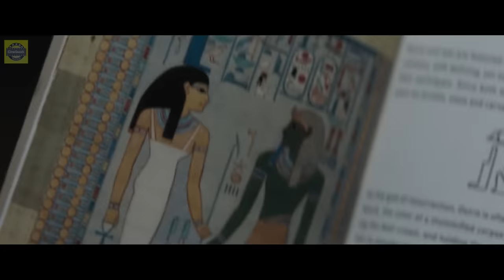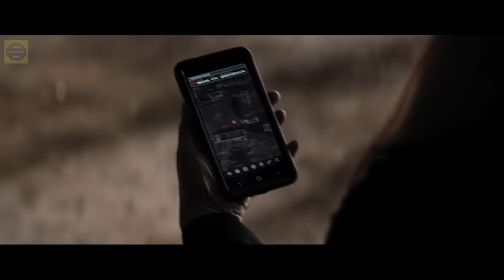His Ex-Wife Makes Him Immortal 😱 So No One Can Kill Him Now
⭕ Name: B00S Level